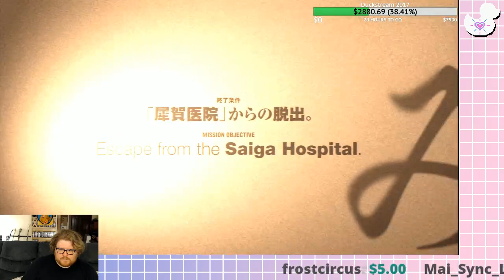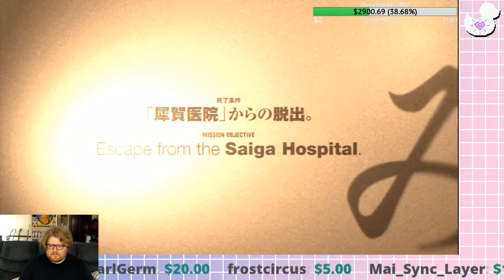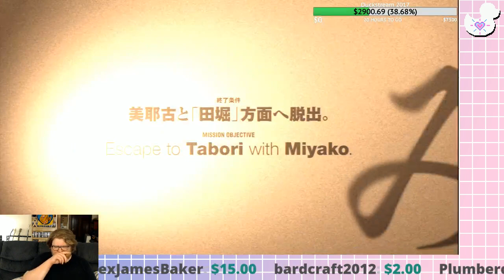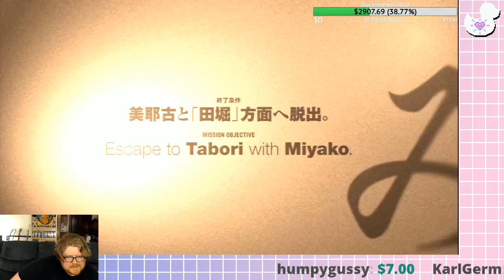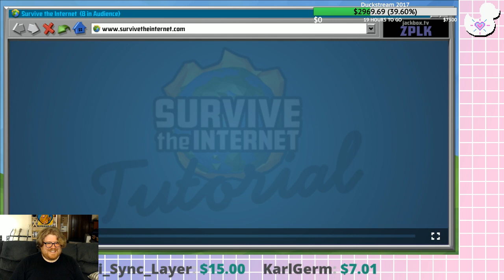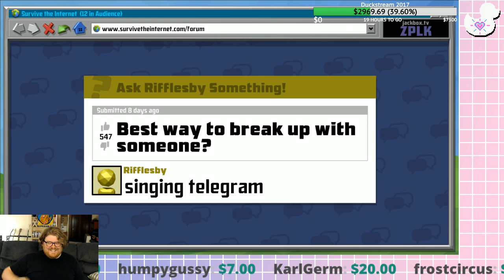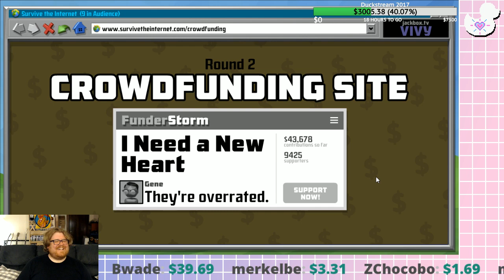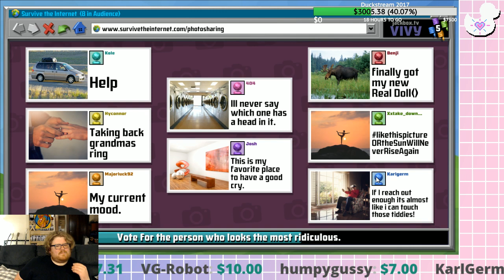Duckstream 2017: Siren: Blood Curse (Episode 3)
The nightmare continues as Kole takes control of a scared little girl in a hospital, and helps Will rescue a strange young woman. We also play some "Survive the Internet" from Jackbox Party Box 4.